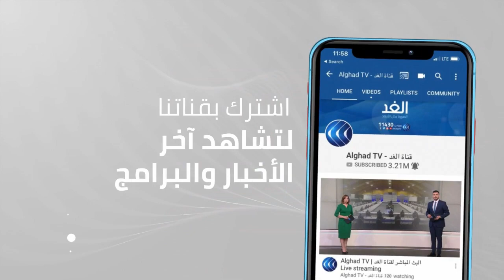مراسلنا: لا إصابات أو ضحايا حتى اللحظة جراء استهداف القصر الرئاسي الأفغاني خلال صلاة العيد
سقطت عدة صواريخ قرب القصر الرئاسي الأفغاني في العاصمة كابول، خلال صلاة عيد الأضحى ، وسمع دوي الصواريخ في أنحاء المنطقة المحصّنة أمنيا والتي تضم قصر الرئاسة إلى جانب عدد من السفارات، بينها السفارة الأمريكية... المزيد من التفاصيل يتحدث من إسلام أباد إسماعيل مطر مراسل الغد، مع كاترين دياب، عبر الفقرة الإخبارية.